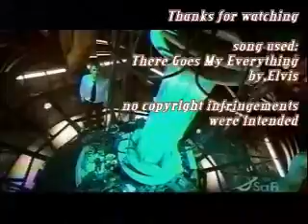The Doctor's Loss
I love this oldie and felt it really fit the Doctor's mood at the end of the season. Since he lost both his dream girl and his best friend in one day.